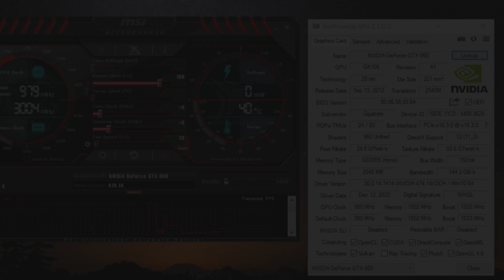GTX 660 vs GTX 750 Ti | Test In 7 New Games | Which Is Best ?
⏱ Timestamps ⏱
00:00 SYS SPEC
00:05 DRIVER SPEC
00:15 FORZA HORIZON 5
1:54 HORIZON ZERO DAWN
4:49 STRAY
5:37 CYBERPUNK 2077
6:47 ATOMIC HEART
7:39 MARVEL SPIDER-MAN MILE MORALES
8:55 SONS OF FOREST
🔧PC SPECS🔧
● CPU : Intel Core I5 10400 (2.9 GHz)
● GPUS : GTX 750TI 2GB GDDR5
● RAM : CORSAIR VENGEANCE LPX 20GB (2 x 8GB) DDR4 + (1 x 4GB) DDR4 ● MOTHERBOARD : MSI B560M PRO-VDH
● HDD : Seagate 4TB
● M.2 SSD : Samsung 970 EVO Plus 250GB
● Case: COOLER MASTER
● Power Supply: ASUS ROG STRIX 650W GOLD
● OS: Windows 10 Pro ver. 22H2
● Recorded : MSI AFTER BURNER & NVIDIA SHADOW PLAY